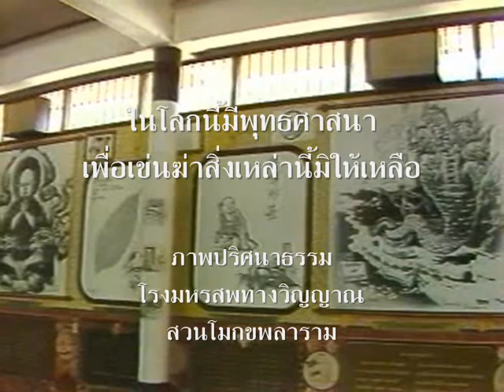ความทุกข์และ การดับทุกข์ เท่านั้น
เรื่อง...ในโลกนี้มีพุทธศาสนาเพื่อเข่นฆ่าสิ่งเหล่านี้มิให้เหลือ
     ภาพนี้เป็นภาพแท่นวัชระอาสน์ ธรรมจักร และตรีรัตนะ ใต้ต้นโพธิ์ อันแทนองค์พระสัมมาสัมพุทธเจ้า และมีล้อธรรมจักร หมายถึงธรรมะของพระองค์ กำลังแล่นตัดหรือทำลาย ซึ่ง การเบียดเบียน พิธีรีตอง ความหลอกลวง โชคชะตาราศี ชั้นวรรณะ ไสยศาสตร์ ความเมาศาสนา เมาสวรรค์ เมาตำรา เมาอาจารย์ และเมาอัตตา ตัวตน.

          มีคำบรรยายประกอบภาพว่า ในโลกนี้มีพุทธศาสนา เพื่อเข่นฆ่าสิ่งเหล่านี้มิให้เหลือ นั่นคือทำลายสิ่งดังกล่าวนั่นเอง.

          สิ่งดังกล่าวมีขึ้นมาในโลกก็เพราะอำนาจความเห็นแก่ตัว ที่มีอยู่ในจิตใจของคนเราแต่ละคนๆนี่เอง. ดังนั้น หากทำลายความเห็นแก่ตัวลงไปด้วยเครื่องมือธรรมะของพระพุทธองค์ สิ่งดังกล่าวจะถูกทำลายพร้อมกันไปในตัว. สิ่งดังกล่าวหมดไปจากจิตใจของเราได้เพียงใด ความเป็น ชาวพุทธของเรา (ความไม่ทุกข์) จะสมบูรณ์ขึ้นเพียงนั้น ตรงกันข้าม หากสิ่งดังกล่าวยังเต็มอัดอยู่ในจิตใจ ก็พึงรู้ตัวเถิดว่า เราเป็นชาวพุทธแต่เพียงเปลือกนอกหรือเพียงทะเบียนเท่านั้น.